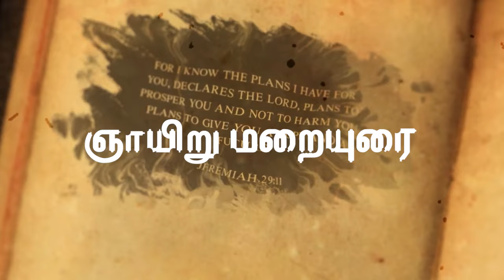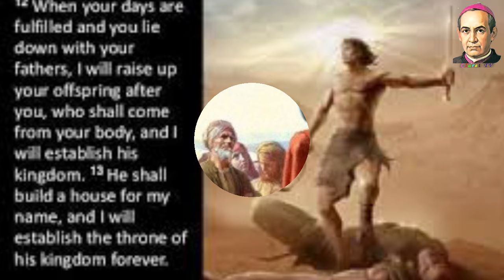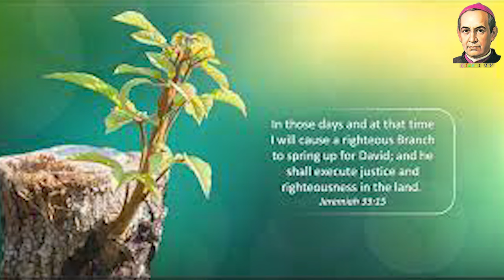Fourth Sunday Tamil Homily | பொதுக்காலம் 4-ஆம் ஞாயிறு | Fr. Dr. M. Rudalf CMF | Claretian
Sunday Homily in Tamil was published by Claretian Communications, Tambaram, Chennai. The Homily was given by Fr. Dr. M. Rudalf CMF. Homily Published by Claretian Communications, Tambaram, Chennai. 28th January 2024 - ஞாயிற்றுக்கிழமை - Tamil Sunday Homily - தமிழ் ஞாயிறு மறையுரைகள் – God’s Word in Tamil -Homily Collections - பொதுக்காலம் 4-ஆம் ஞாயிறு – Third Sunday Homily. Theme - ஆற்றலுடன் செயல்படும் இறை உழியரின் பண்பு
Cinematography & Editing by Fr. A. Rayappan CMF
Copyright @ Claretian Communications